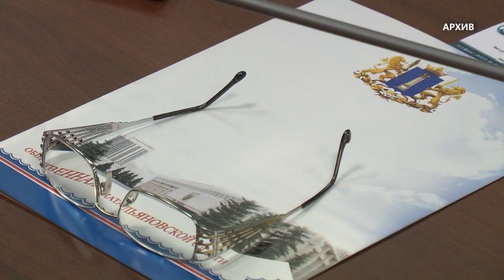В Ульяновской области появились "черные" технологии.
Против кандидата в депутаты Государственной Думы от партии "Единая Россия" начались системные боевые действия. Заказчики - известны.